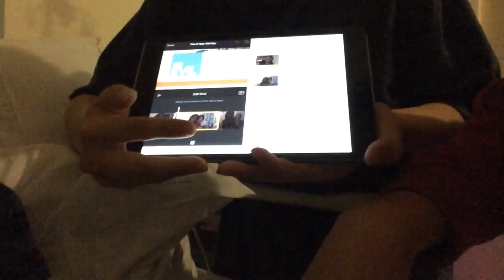Uhhh... hospital friends.. maybe?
Me (Fynn Young) is in a hospital bed with suspected reoccurrence of chicken pox in my brain!